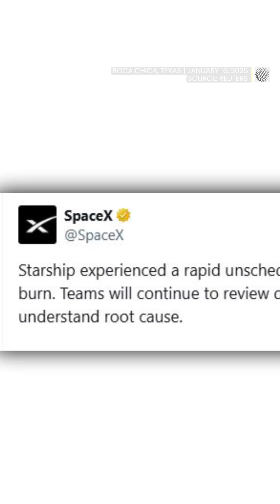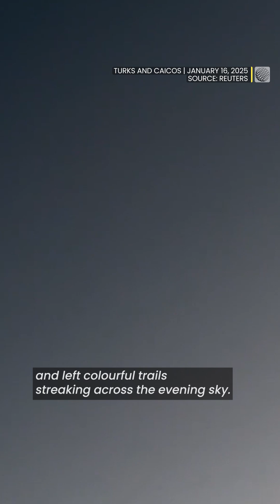SpaceX debris streaks across sky after Starship explodes in flight test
SpaceX's Starship exploded over the Atlantic Ocean after launching from Texas on January 16. Debris lit up the sky above Turks and Caicos.